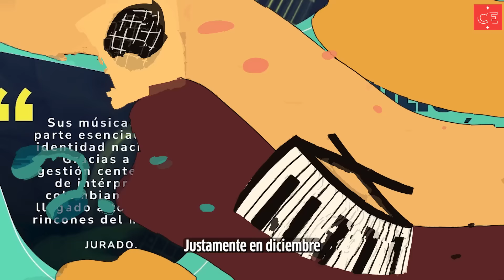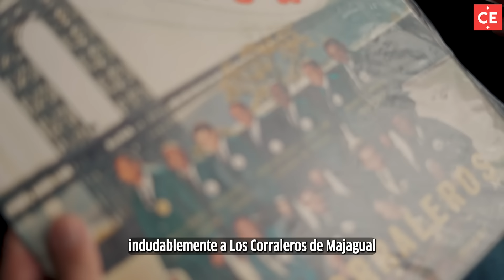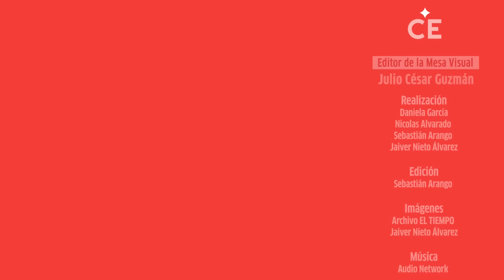En diciembre, Fruko recibirá el premio Vida y Obra del Minculturas | El Tiempo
El padre de la salsa colombiana fue reconocido por más de 60 años de carrera y aquí recuerda algunas historias de su trayectoria con los Corraleros de Majagual, Fruko y sus Tesos y sus otras orquestas.